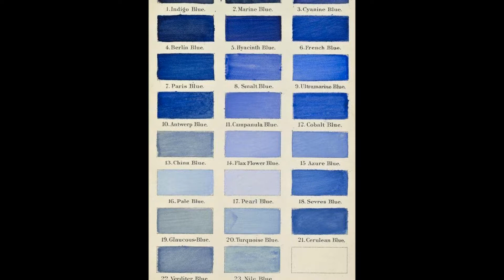SLOW JAM by theodore kanakis